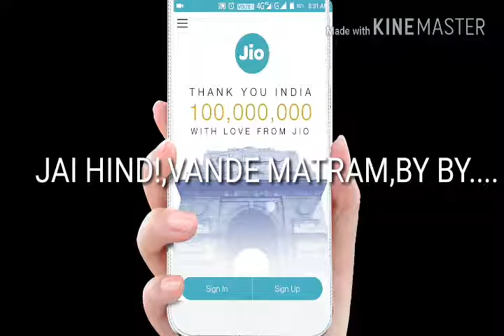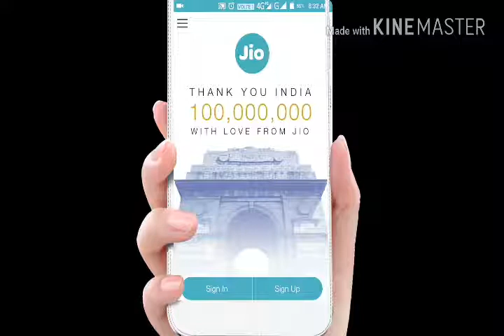JiO SUMMER OFFER LAUNCHED|JIO FREE TILL JULY.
Dosto is video me aplogo ko Maine dikhaya keyse ap Jio ke summer offer ka maza le payenge aur Jio ke prime member ship mei 72million log enrolled kar chuke hai